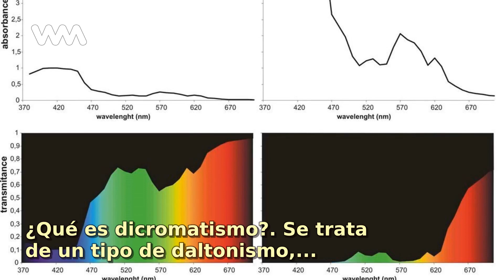¿Qué es dicromatismo?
Se trata de un tipo de daltonismo, de hecho el dicromatismo es la forma más común de esta condición. El mismo, afecta los conos encargados de captar los colores rojos y verdes. Cuando uno de estos...

No te pierdas ningún contenido como este "¿Qué es dicromatismo?" y mantente siempre informado con WebMediums

Tags en la historia "¿Qué es dicromatismo?":
Ojos, EnfermedadesDeLosOjos, Dicromatismo, Qué, Trata, Tipo, Daltonismo, Hecho, Forma, Común, Esta, Condición, Mismo, Afecta, Conos..,